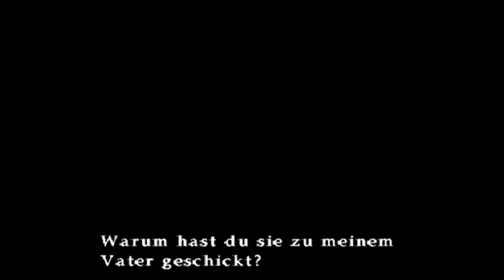Silent Hill 3 #15 ● Ach Joseph ● Let's Play Silent Hill 3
► Silent Hill 3, Silent Hill 3 Deutsch

Dieses Spiel kaufen

Heather ist gefangen, allein, voller Angst. Sie ist umgeben von einer aus den Fugen geratenen Welt voller Schrecken, erfüllt von unheimlichen Geräuschen, blutgetränkten Wänden und grotesken Kreaturen, die in der Dunkelheit lauern.
Was ist dies für ein Ort? Was ist geschen? Wie gelangte sie hierhin? Wie kommt sie nach Hause?
Sie muss die Antworten finden, doch es gibt niemanden mehr, den sie fragen könnte. Für Heather bleibt jetzt nur noch ein Ausweg: Sie muss um ihr Überleben kämpfen!

Social-Media